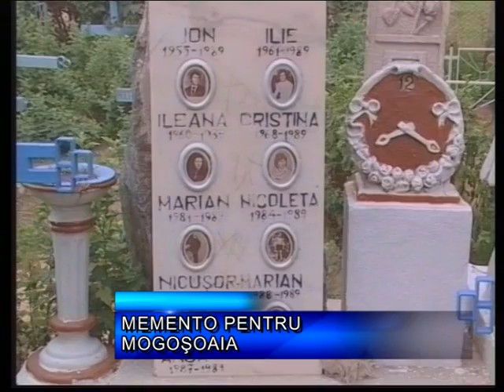MEMENTO PENTRU MOGOȘOAIA